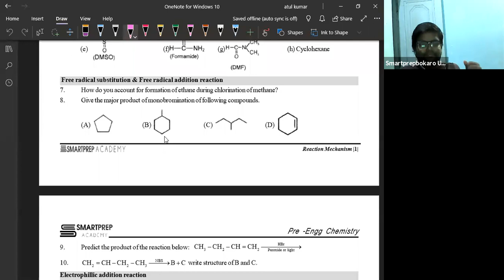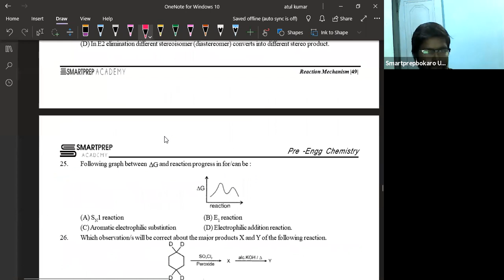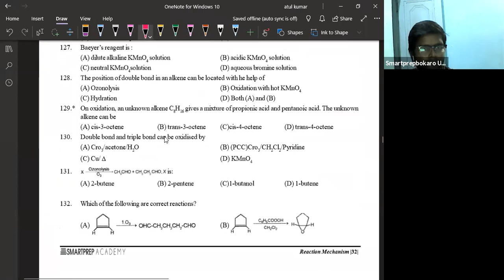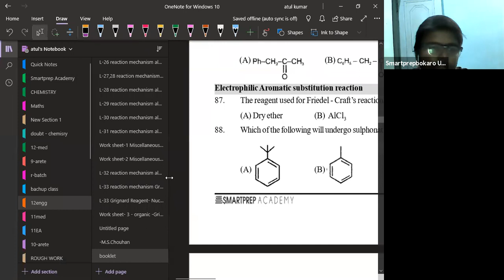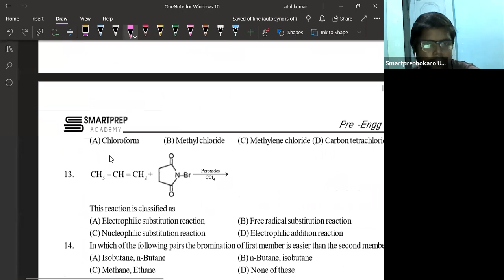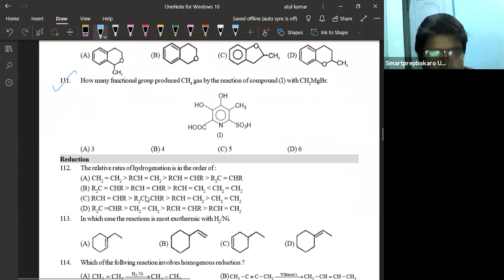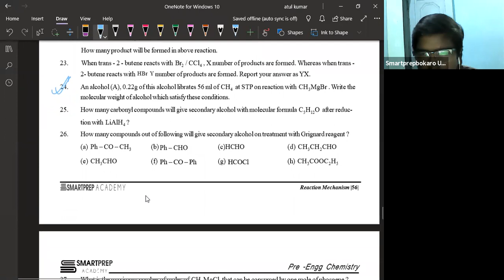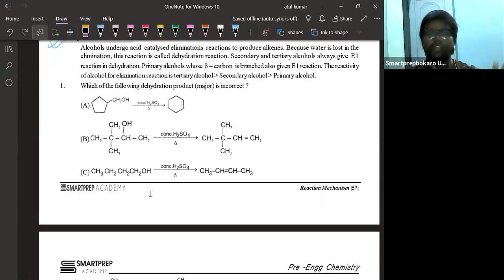Lecture 35 | Grignard Reagent | Zerewitinoff Method, Nucleophilic Addition Rxn | Class 12 | JEE